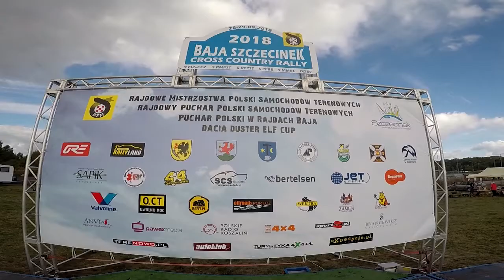Baja Szczecinek 2018 | Bartoszek Jacek | KTM EXC F 450 - KLIP | MotoRecords.pl